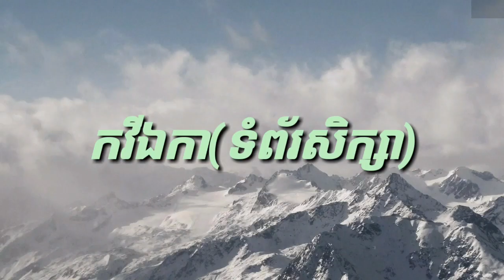រាមកេរ្តិ៍ខ្សែទី១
សង្ខេប និងវិភាគរឿង រាមកេរ្តិ៍ខ្សែទី១! សូមទស្សនា និង កត់ត្រា ទាំងអស់គ្នា! សូមអរគុណ! កវីឯកា(ទំព័រសិក្សា)